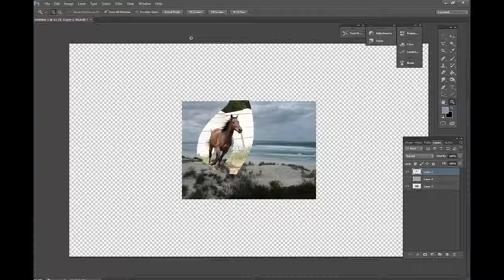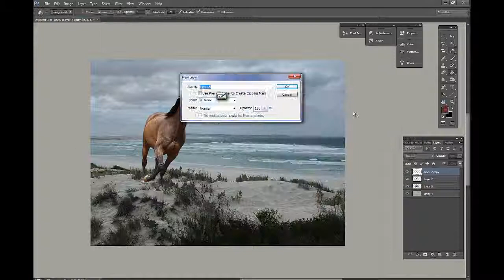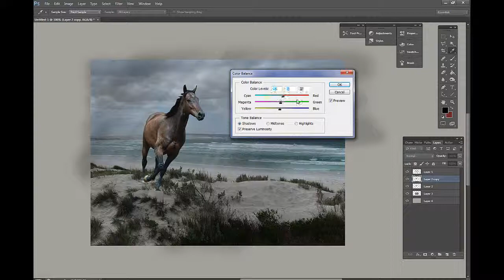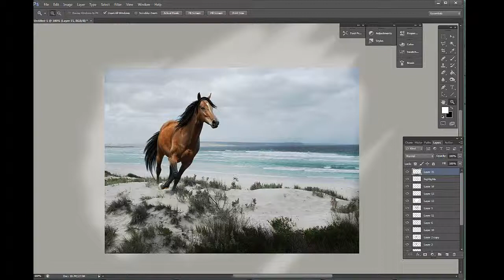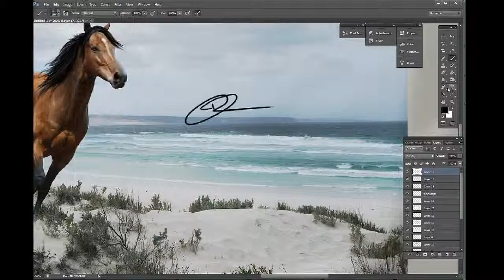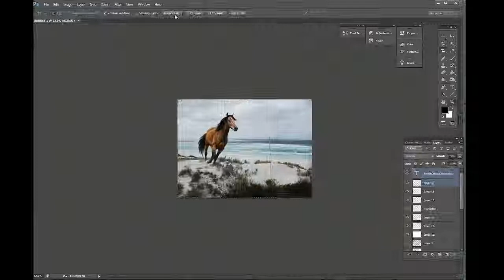Starfall Thoroughbred speed manipulation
This is the result of the prize for my likes on facebook. The winner decided they wanted a customized image for HP and this was the end result. I really did enjoy making this picture as it features my own background stock :)

You can see the full image at kovendesigns.deviantart.com

Thank you to the following stock providers.